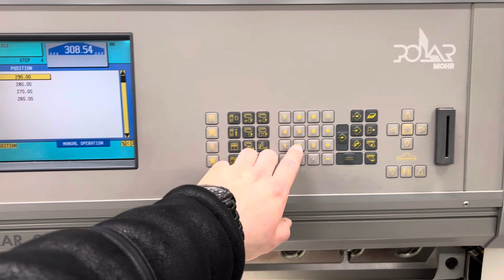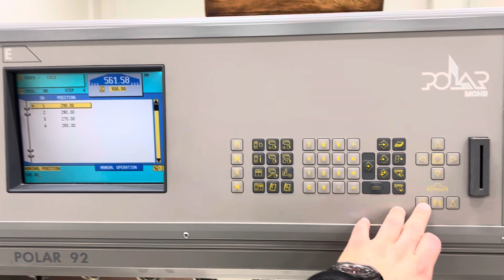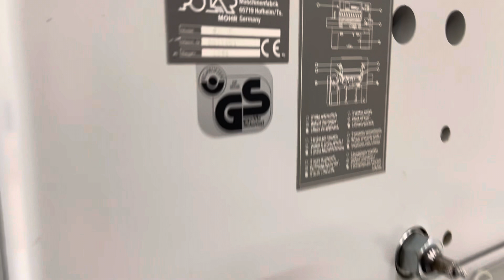Polar Mohr 92 E paper cutting guillotine